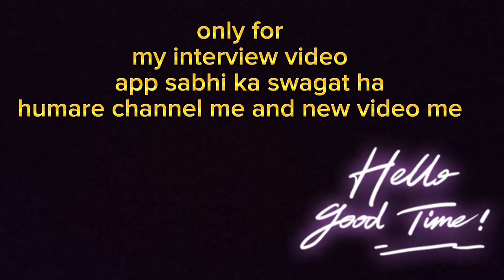my vlog interview | interview video vlog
Thanks for video visit 🕵🏻